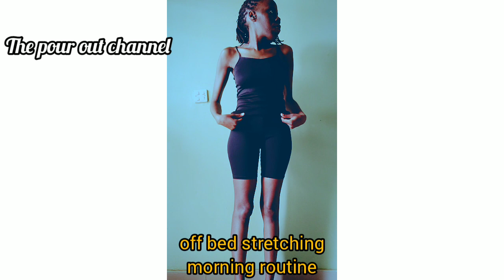Slow stretching morning routine#offbedstretching#bodystretch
Hi my amazing sweet lovely people thanks for tunning in to the channel and i warmly appreciate your sincere support .It's another day with aproductive slow morning stretch video and if you find it motivating kindly give a like and not forgetting to Subscribe if you have not yet.